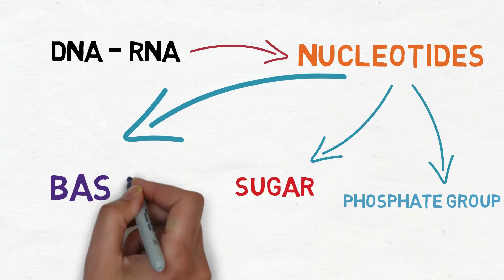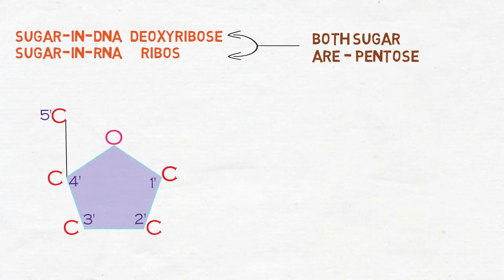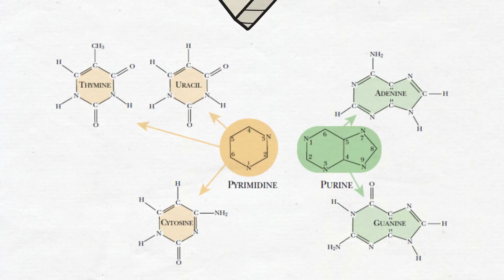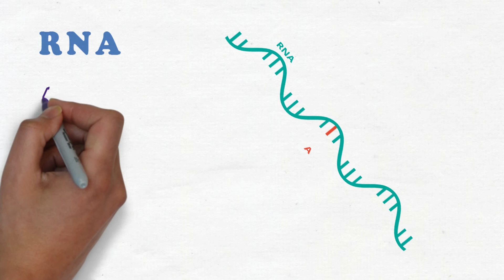Nucleic acid ( DNA & RNA), Nucleotide, Nucleoside | الحمض النووي (دنا , رنا)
شرح بصورة بسيطه ال Nucleic acid